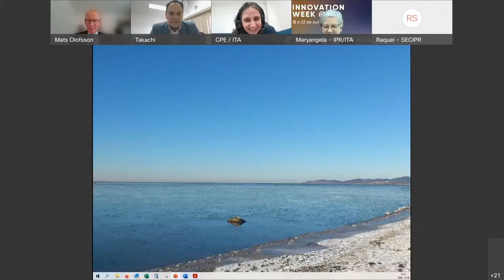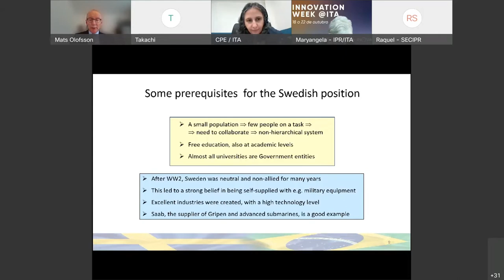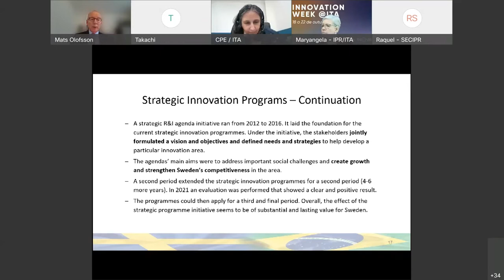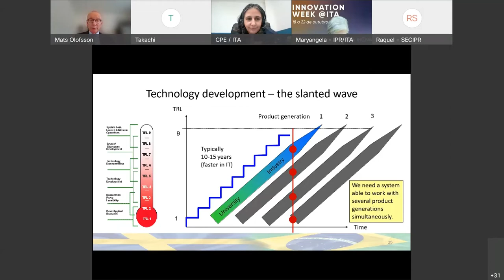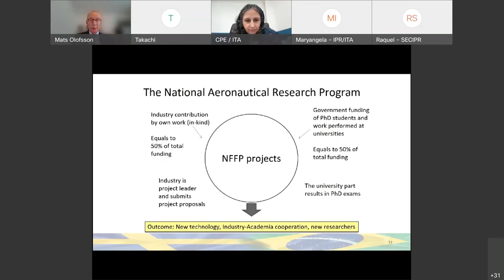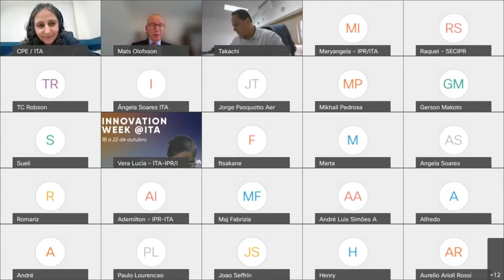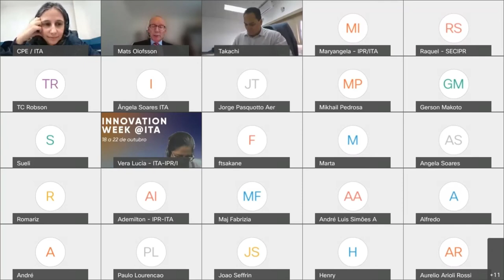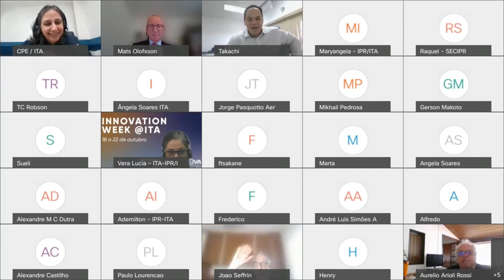Innovation Week - 2021/10 /19 - Innovation and Digital Technologies as Tools for Transformation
10h00 – Abertura – Prof.Dr. Jesuíno Takachi Tomita – Vice-Reitor do ITA
10h10 – Innovation and Digital Technologies as Tools for Transformation
 Dr. Mats Olofsson – Coodinator for the Swedish-Brazilian cooperation in   Aeronautics R&D
10h50 – Debates
11h00 - Encerramento